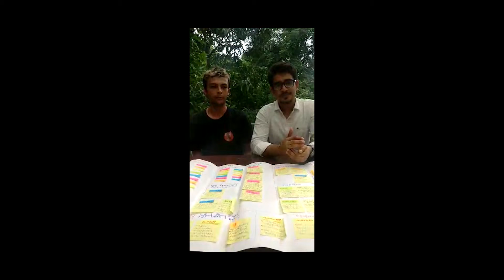Team SafetyCups- Youth Innovation Challenge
Team SafetyCups shares their idea on creating wearables for women to send out an SOS signal to stop sexual violence and get help